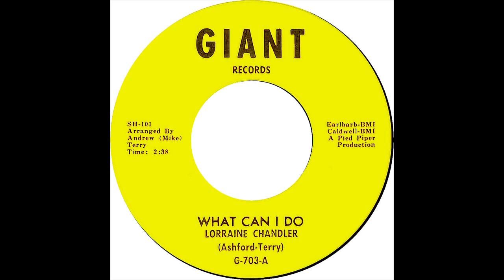LORRAINE CHANDLER & GROUP WHAT CAN I DO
LORRAINE CHANDLER & GROUP, WHAT CAN I DO, NORTHERN SOUL, SOUL MUSIC GENRE